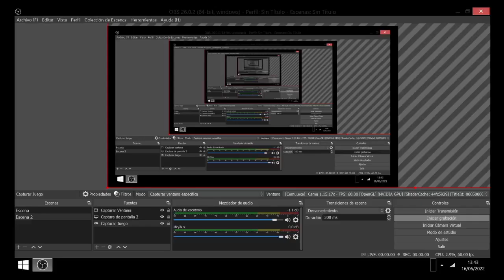in the snow by mosm SMM2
in the snow by mosm
Course code: G02-K02-GSG
maker ID : VX1-67S-C1G
me playing my levels :)